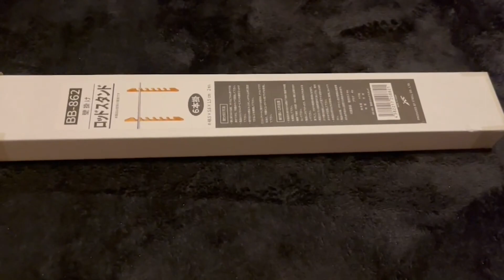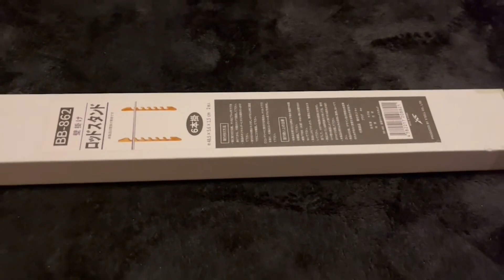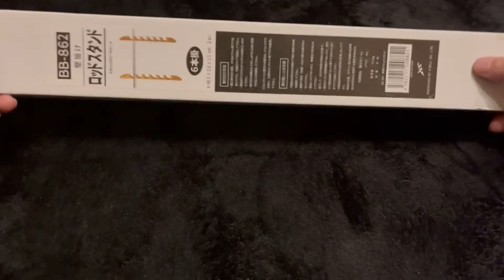釣り部屋にロッドホルダーをオシャ！に取り付けるトニさんのセンスにひれ伏すのがよいと思います。近日公開”釣行”動画の予告あり 福岡バス釣り2年生トニー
関連動画

ゴッツええ感じ⁉️格安リール‼︎メイン機のミドルクラスを売ってまで買っちゃうアホなトニさんの濃いリール紹介 ピシファン カーボン X II   福岡バス釣り

バス釣り2年生、誰もが憧れる釣り部屋作り‼︎こんな部屋最高よな‼︎トニさんのお部屋紹介part1

バス釣り2年生トニさんの酔いしれ動画、ナルシストにはご注意あれ‼️有孔ボードにワーム達を飾ってみた😎  釣り部屋

釣り部屋の照明はこれで決まり‼️超オシャレ！オススメ4灯シーリングライト‼︎スマート電球も付けてみた！1600万色💡

夢を釣る男のドキュメンタリー‼元祖坊主量産系YouTuber♪

当チャンネルはドキュメンタリーでお届けするスタイルです。

釣果には関係なく目標に辿り着くまでだったり、楽しんでいる姿をご提供しています(^^)

プレゼントくれる方はコチラ↓↓↓↓↓